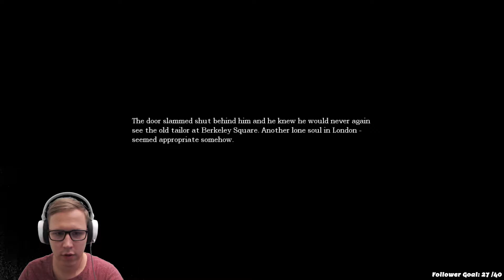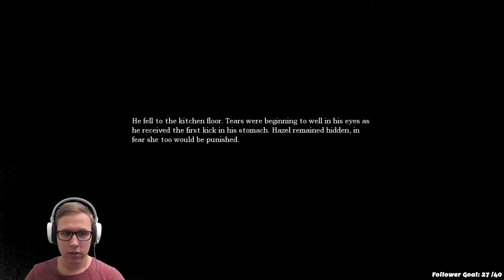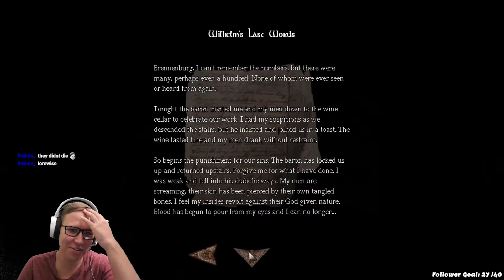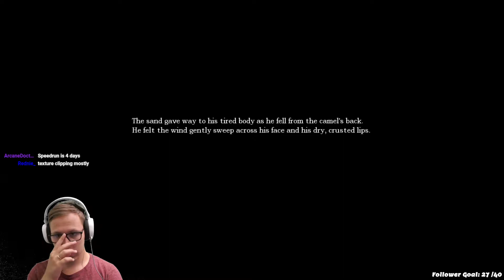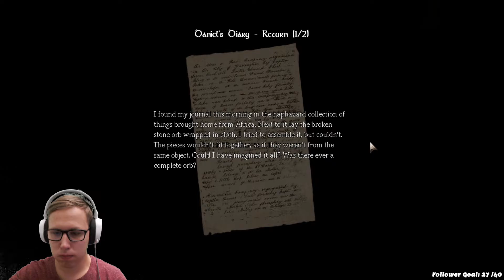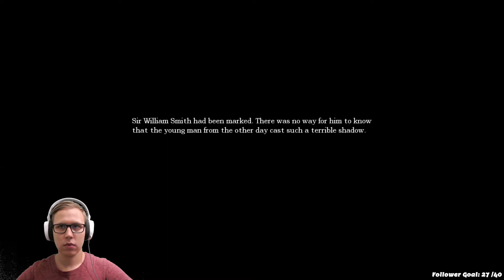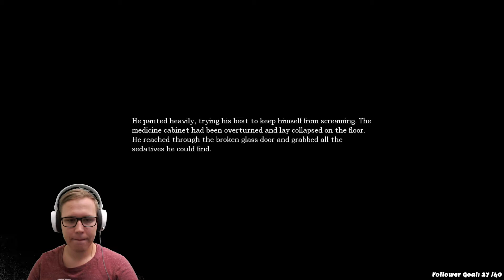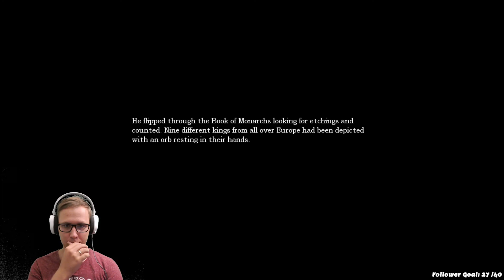Revisiting Amnesia: The Dark Descent Part 1